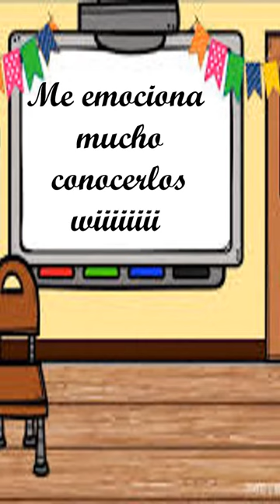BUEN RETORNO AL AÑO ESCOLAR 2021 - 1º B Maestra Adela Ticona Copaja.